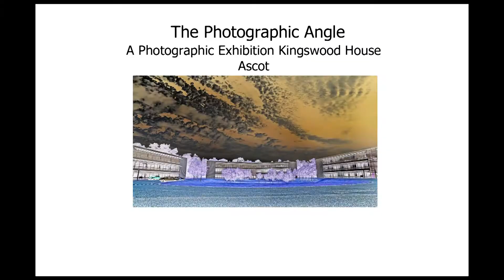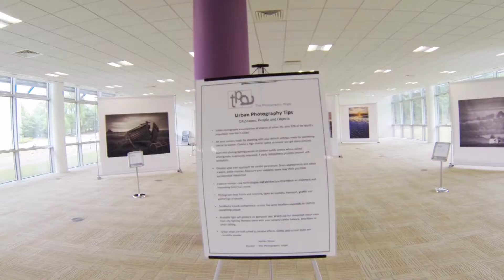Ascot education visit video